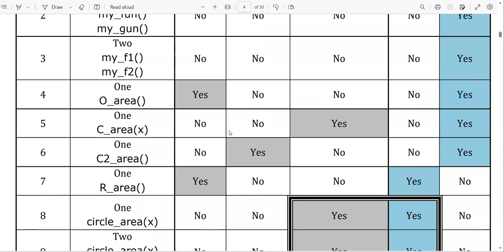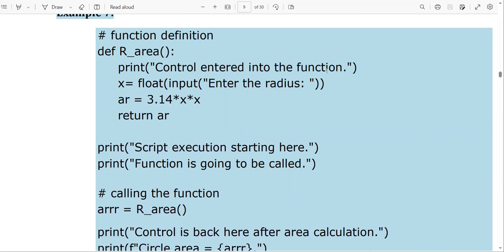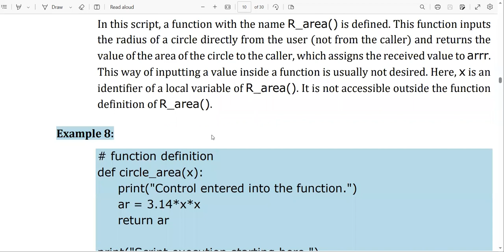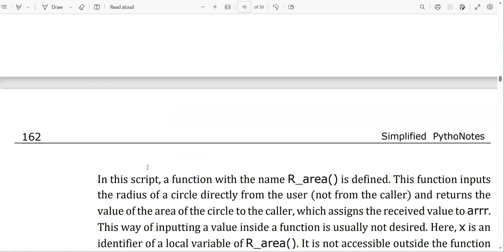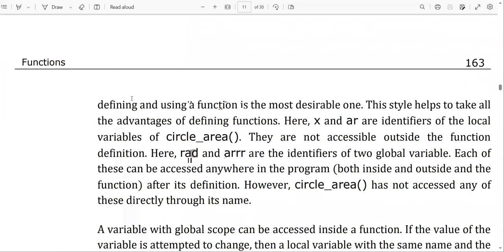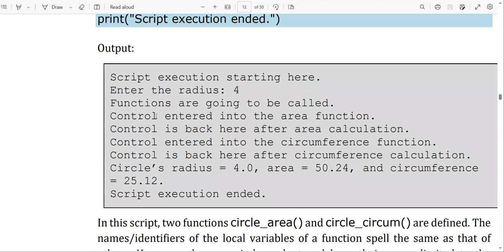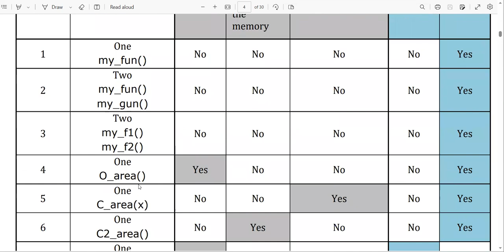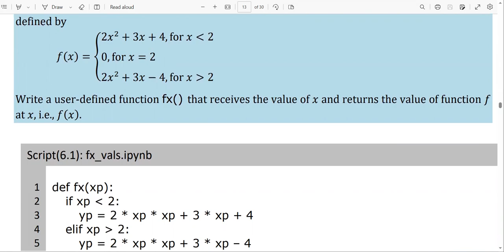Simplified Python [Skill 27 Part 3] How to Create User-Defined Functions | Urdu | Hindi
Simplified Python Training [Skill 27 Part 3] How to Create User-Defined Functions